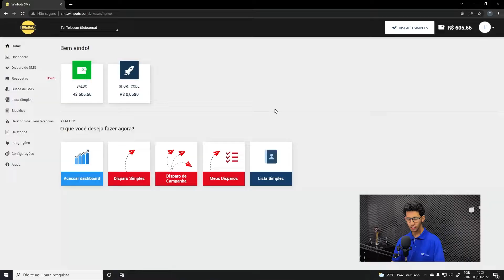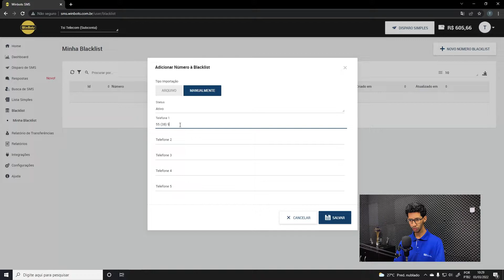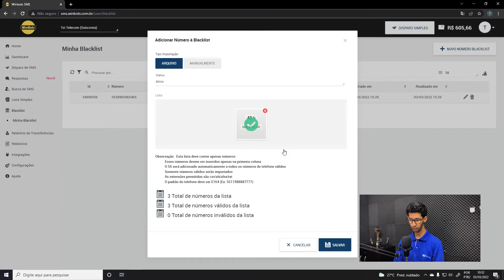APRENDA CRIAR SUA PRÓPRIA BLACKLIST | Plataforma de SMS #9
Quer deixar de enviar SMS para algum número durante a utilização da nossa plataforma? É possível impedir de forma simples! A Blacklist permite colocar em uma lista do Excel ou Bloco de Notas números de telefone que não queremos enviar SMS. Acompanhe o vídeo até o final e descubra como utilizar esse recurso!

0:00 Introdução
0:30 Dentro da Plataforma
0:59 Criando uma lista manualmente
1:30 Importando uma lista
2:51 Fim